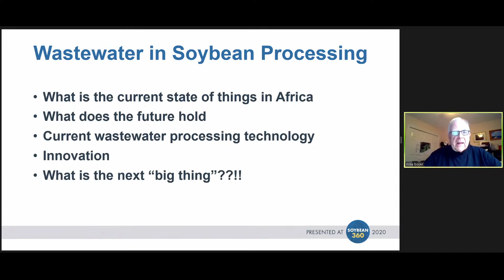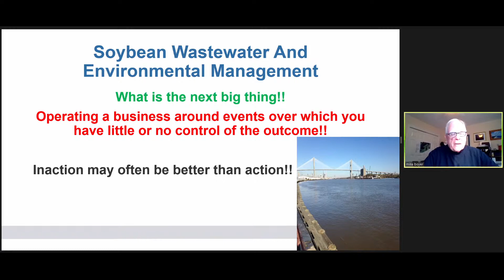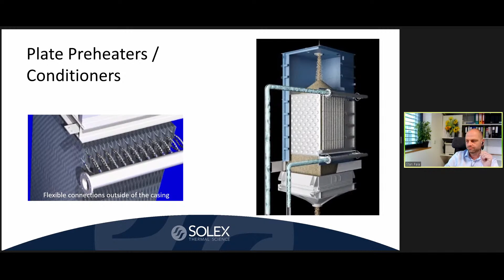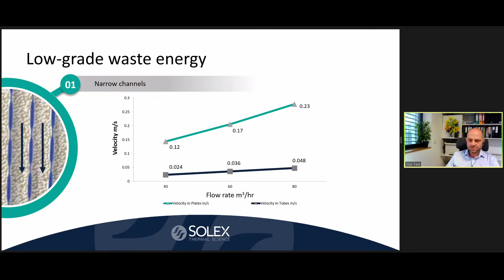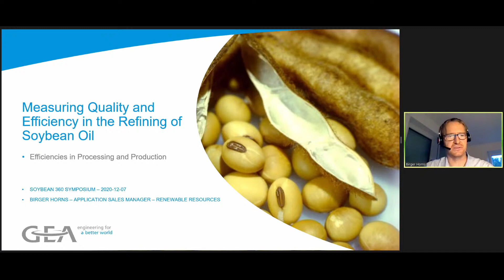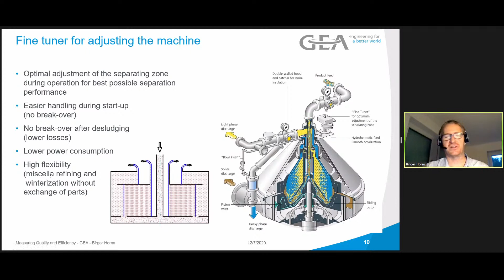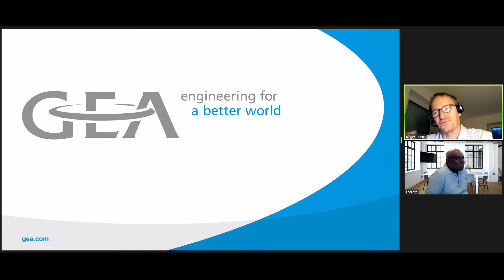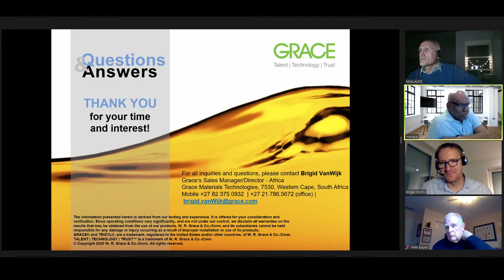Efficiencies in Processing and Production - Soybean 360: Agro Processing in Sub-Saharan Africa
Scheduled presentations:

Wastewater and Environmental Challenges - Managing Change to Reach New Horizons
Michael J. Boyer, PE, President, AWT Management Services, Inc., United States

The Low-Grade Energy Dilemma: How Vertical Plate Technology is Solving an Age-Old Problem
Stan Pala, Global Sales Director, Oilseeds, Solex Thermal Science, Czech Republic

Measuring Quality and Efficiency in the Refining of Soybean Oil
Birger Horns, Application Sales Manager – Business Line Renewables, GEA Westfalia Separator Group GmbH, Germany

Improving Product Quality and Purity by using Trisyl Technology
Massoud Jalalpoor, Manager TCS Consumer, W.R. Grace & Co., Germany